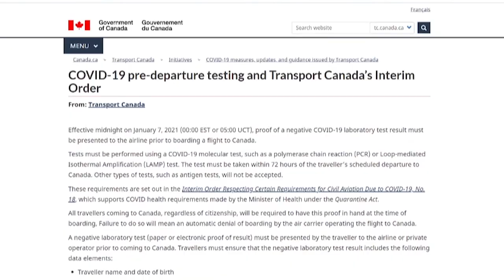Government welcomes England's mandatory pre-departure testing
The Government of Saint Lucia has welcomed the mandatory pre-departure testing for all international arrivals to England. The measure comes into effect world-wide on Jan 15.